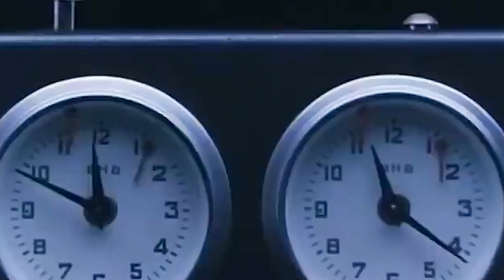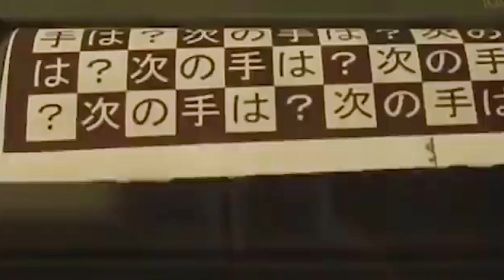Real-Life-Schach mit Menschen als Spielfiguren! Gewinn’ oder stirb!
Zum ersten Mal in der Geschichte besiegt ein Computer den Großmeister in einem Schachspiel. Der Japaner Akira Kato kann seine Niederlage nicht verkraften und gibt die Welt des Schachs auf, verliert sich völlig und stürzt auf der sozialen Leiter nach unten. Der ehemalige Schachkönig wird von einem Millionär gefunden, der ihm anbietet, die letzte Partie seiner Karriere zu spielen - eine Partie, bei der sein Leben auf dem Spiel steht.
Filmtitel: “Tales of the Unusual” (2000)